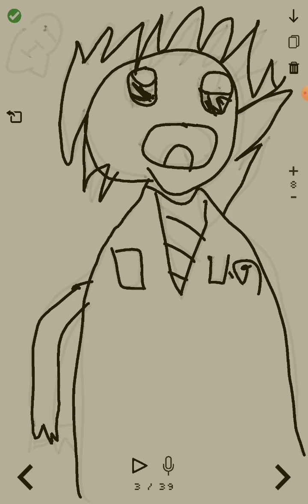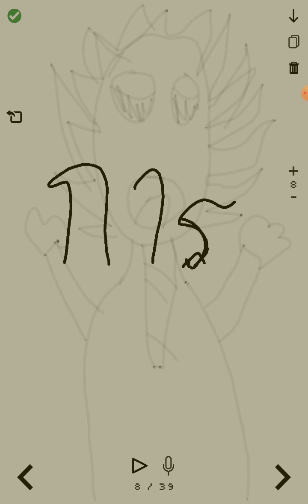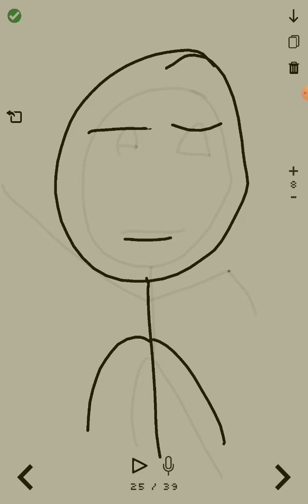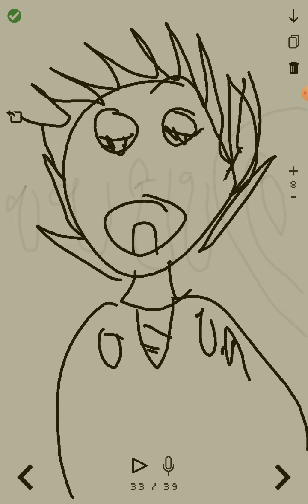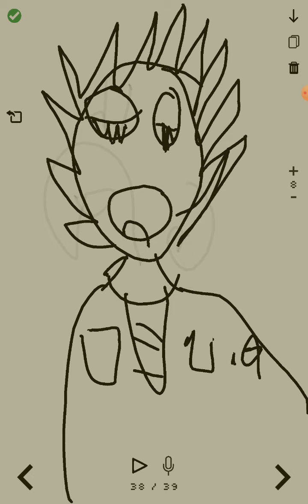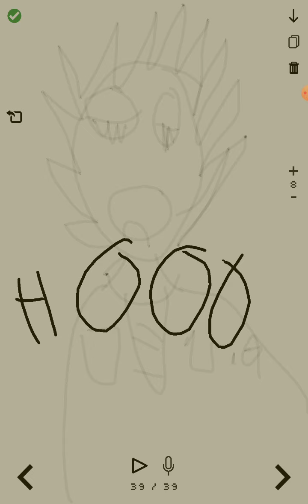animation ชีวิตวัยเรียนของน้องครีเอท 9 ขวบ / ขำ😁😁